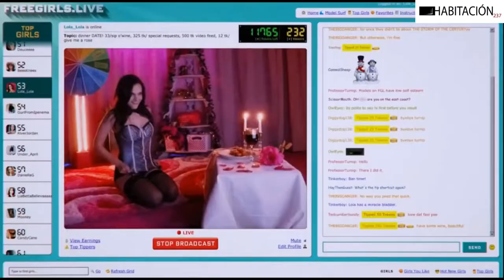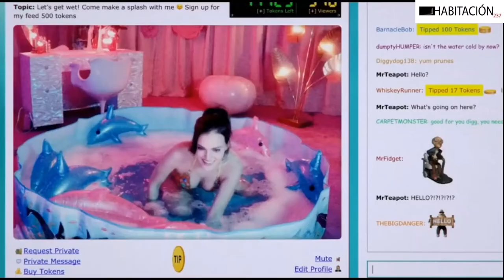Cam Trailer en HD Castellano